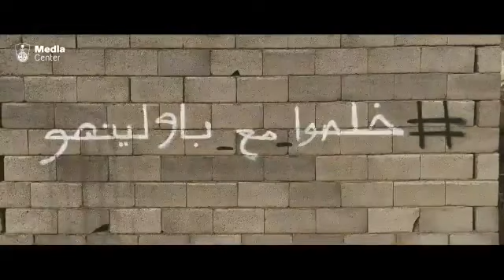رسميًا.. "الأهلي" يُعلن التعاقد مع البرازيلي باولينيو